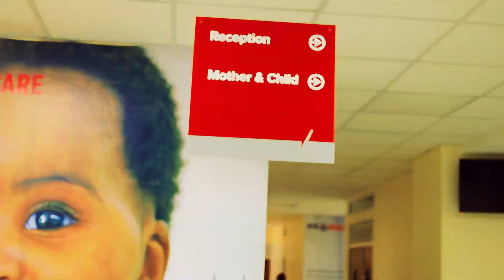Happy One Year Anniversary RFH Syokimau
Thank you team Syokimau branch for being an essential part of our success in the past one year.

To our staff, your commitment and dedication have been a driving force behind our success for the past year.

Cheers to many more years!